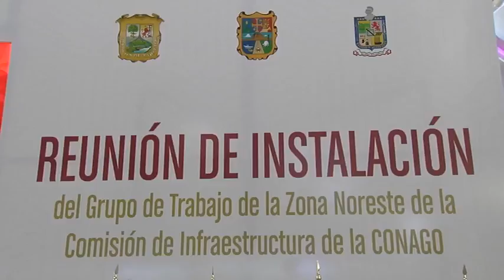CAPSULA HUERTOS FAMILIARES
El gobierno del estado apoya a familias con la instalación de huertos familiares para autoalimentación.